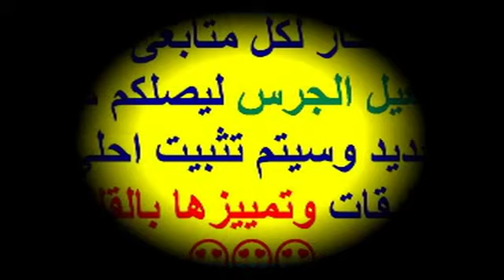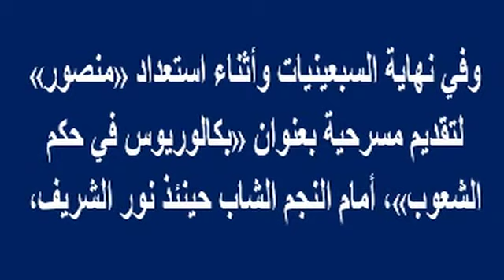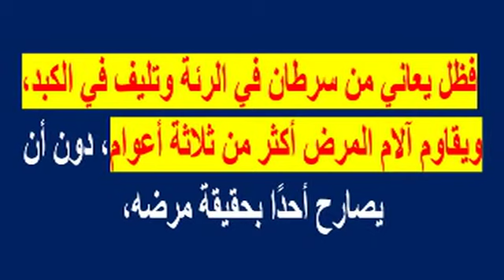نجم مصرى مشهور ومحبوب جدا وزع حلويات يوم ر حيل إ بـ نه وأ حر ج الرئيس وضـ ر به الجمهور